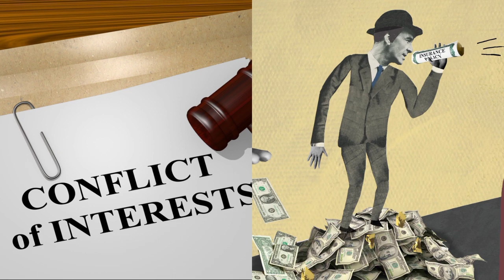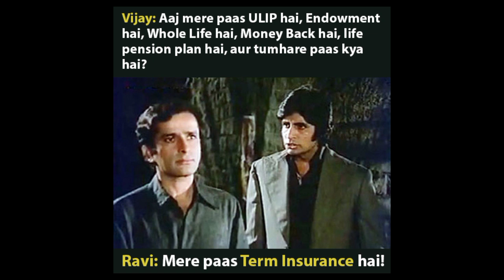WHAT IS CONFLICT OF INTEREST ? || PORUGILLU || పొరిగిల్లు